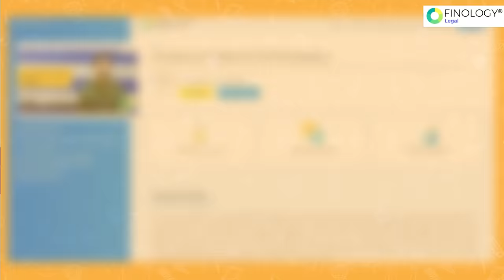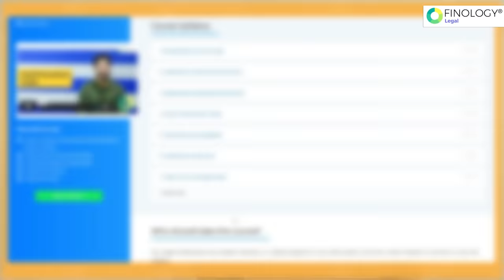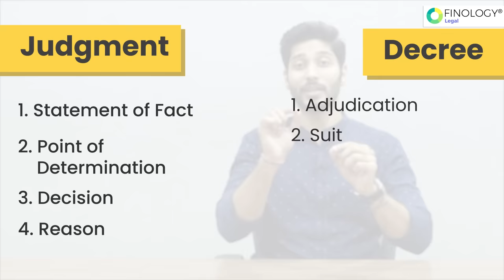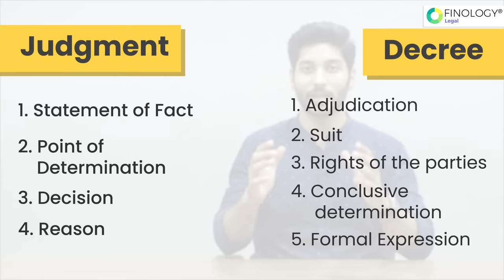Difference between Judgment Decree and Order | Civil Procedure Code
In this video we have explained one of the basic difference in CPC that is what is the difference between a Judgment, Order and Decree. To answer all of these questions we have listed out the essentials of each of the terms with the key differences between Judgement, Decree and Order under CPC,1908.

 00:00 - 01:10 - Introduction to CPC
01:11 - 2:48 - What is Judgement, Order and Decree
02:49 - 06:40 - What is the difference between Judgement, Decree, Order
06:41 - 0 7:28 - What is an Order in CPC
07:29 - 08:50 - Example of Judgement, Decree and Order
08:51 - 09:19 - Conclusion

I hope you find this video useful in your various competitive exam preparation! Wishing you ALL THE BEST!